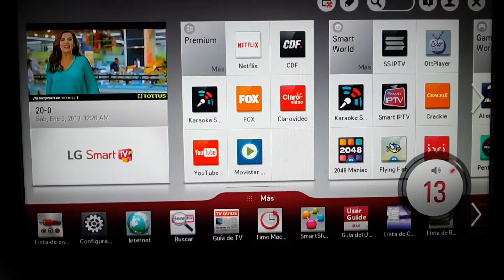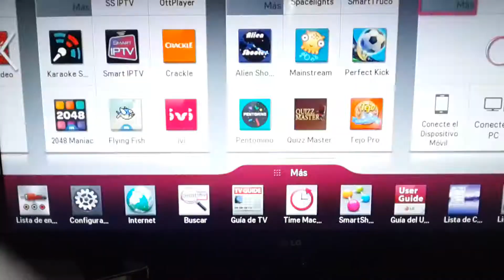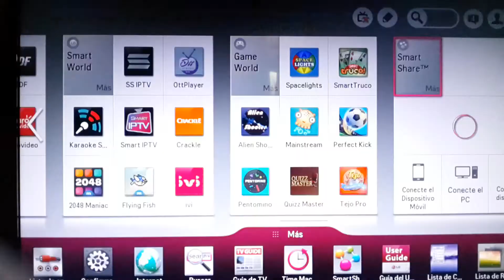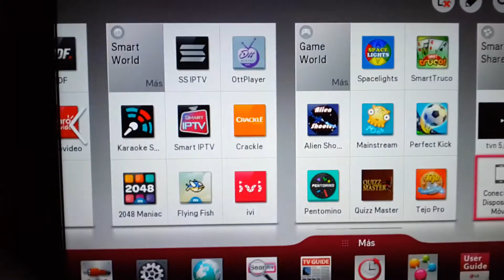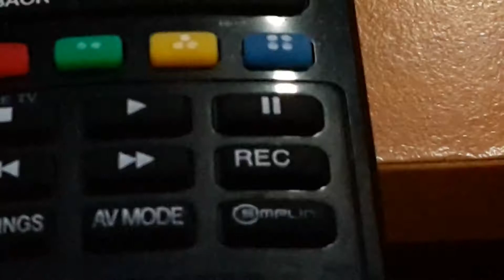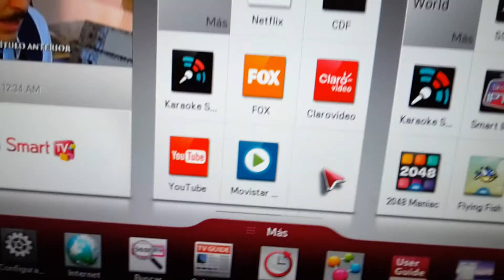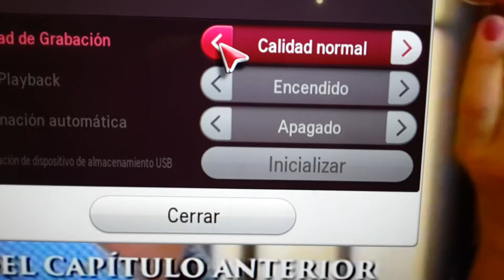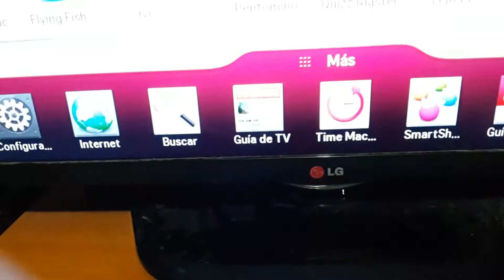MODELO 32LN570B -SH LG televisión